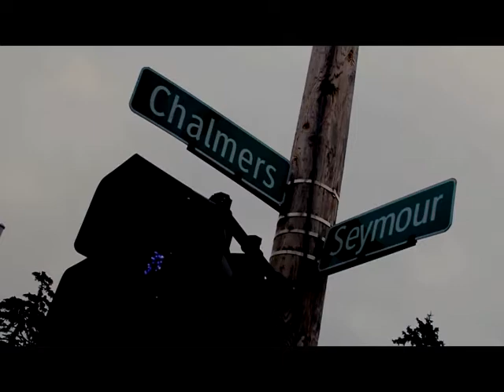RocWell Productionz LLC (CHEDDA A.V.E.) OFFICIAL VIDEO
Published on Dec 10, 2013 - Re-Published on July 5, 2014 Chalmers Street Anthem!
By: Gritty R.O.C. ft. Fat Boi Streetz & PaperBoy EmDot
Label: RocWell Productionz LLC
Directed by: BALLOUT BOY FILMS, for video's call:
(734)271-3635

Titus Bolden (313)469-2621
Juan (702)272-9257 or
message your favorite RocWell Artist:
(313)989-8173